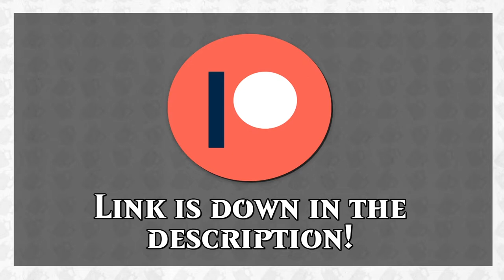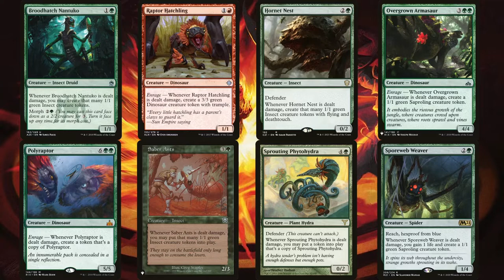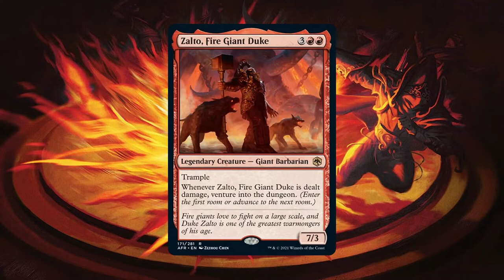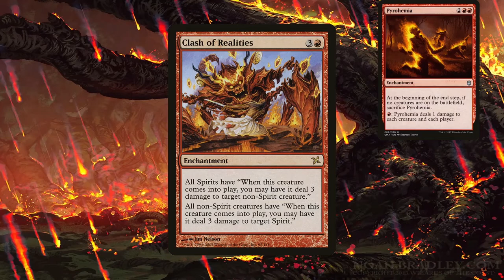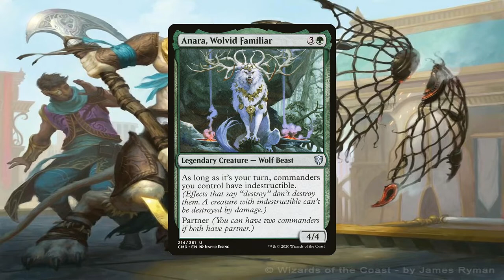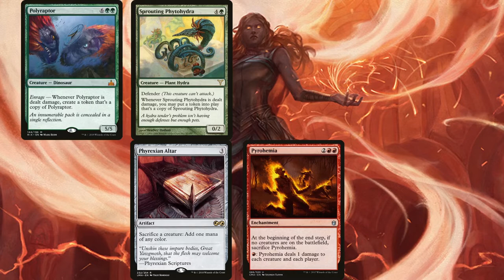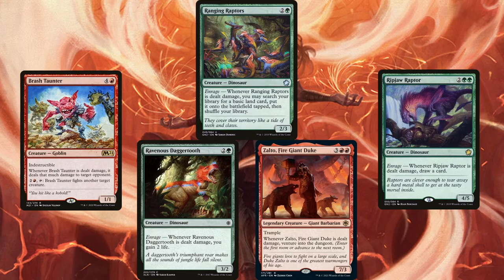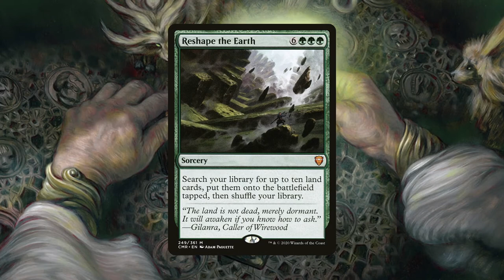Vrondiss, Rage of Ancients | Enrage / Combo - The Brewery [S06E15]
I've been waiting a very long time for a legendary creature with an enrage trigger on it. This deck might be red and green but it can combo off like blue and black decks do. It can still win via beatdown also, since it is green and red, after all.

Music used in the video is a loop of "Fireside Tales", a song provided by Darren Curtis. Thanks, Darren!